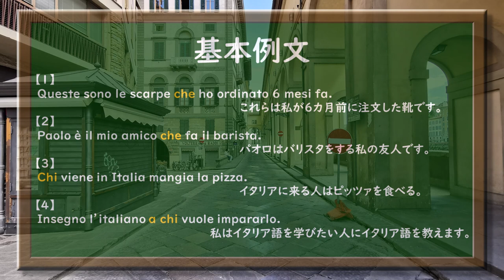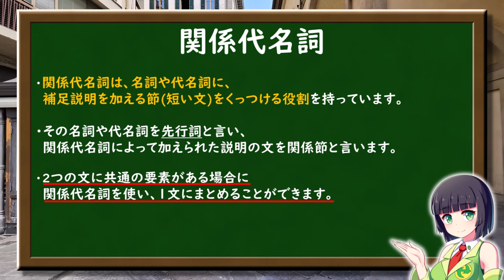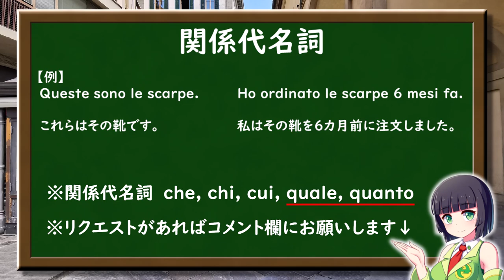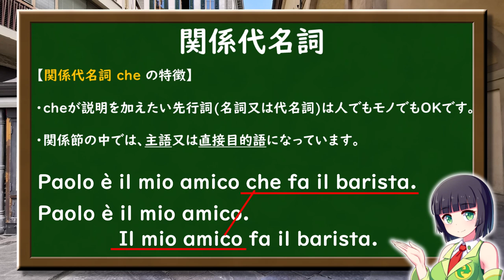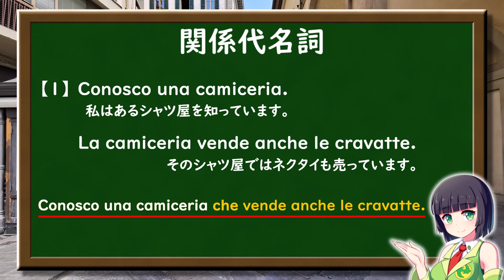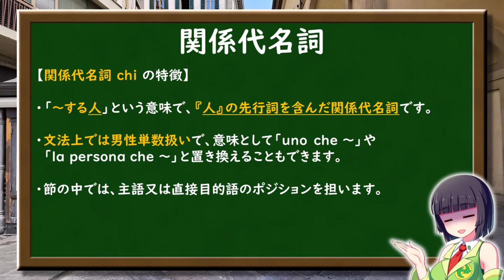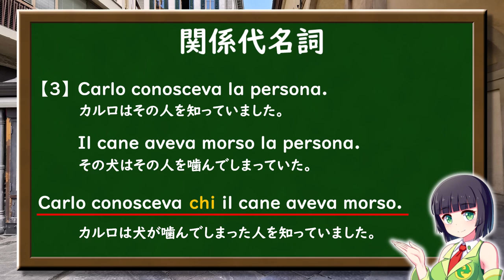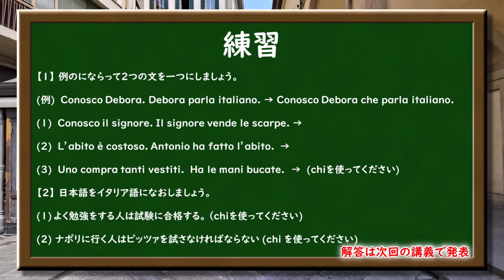【イタリア語】関係代名詞１(CHE/CHI)・説明の入った長い文の作り方【34時間目】文法/会話 レッスン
初心者から中級者向けのイタリア語講座シリーズです。
34時間目の今回は、名詞や代名詞に説明文を加えて長い文を作れるようになる関係代名詞(CHE&CHI)を勉強します。次回は関係代名詞 CUI の紹介と解説を行う予定です。

※QUALE等の難しい関係代名詞の文法解説もあった方が良いと思う方はコメント頂けるとありがたいです。

この動画が役に立ったと思った方はコメントや高評価を。

【ゼロから本気で学ぶイタリア語講座の紹介】
毎週土曜日確実更新中の動画シリーズです。
動画を観続けるだけで分厚い教科書１冊分をしっかりと網羅し、最終的にはイタリア語中級後半レベルの『接続法』まで学習できるようにコンテンツを配信します。

【動画の趣旨】
これからイタリア語を勉強し始めたい方や、イタリア語文法が難しくて挫折してしまった方にもイタリア語の仕組みや構造を理解していただける内容を目指しています。

【お願い】
動画以外の事でもイタリア語学習で分からないことがあれば、どうぞコメント欄にご記入ください。（早い話が、動画と関係のないイタリア語の問題集の質問でもOKです。）

↓33時間目の練習問題の解答はこちら↓

(1) Dopo che avrà finito le vacanze farà i compiti.
訳　彼はバカンスを終えてから、宿題をするでしょう。

(2) Dopo che avrò preso il permesso pescherò.
訳　私は許可をとってから、釣りをするでしょう。

(3) Domani a quest'ora saremo (già) arrivati all'albergo.
訳　明日のこの時間には、(既に)私たちはホテルに着いているでしょう。

(4) Avrà fatto questo lavoro.
訳　彼がこの仕事をやったのでしょう。

(5) Avranno portato il vino?
訳　彼らはワインを持ってきただろうか？

(6) Dove avrà preso quell'informazione?
訳　彼は何処でその情報を得たのだろうか？

(7) Dove avranno imparato l'italiano?
訳　何処で彼女たちはイタリア語を学んだのだろうか？

※こちらの解答と違う表現でイタリア語に直されていた場合、コメント欄にそれを記入して頂ければ、出来る範囲で添削させて頂きます。

～目次～
00:00 導入部
00:55 関係代名詞とは？
03:18 関係代名詞の文の構築方法
04:23 関係代名詞 CHE
09:39 関係代名詞 CHI

動画更新のお知らせや、日々のイタリア生活様子、
イタリアからの最新情報をアップロードしています。

VOICEROID 京町セイカ

===イラスト===
@blueberry5959 様からお借りしています。
いらすとや 様からお借りしています。